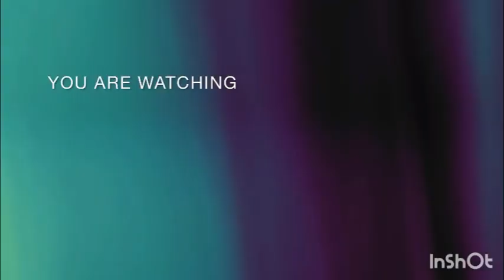Threading করালামAfter 6th month 💇‍♀️॥পুঁই পাতার বড়া করলাম🥬॥bengalidailyvlog